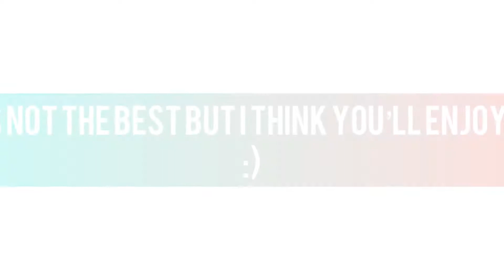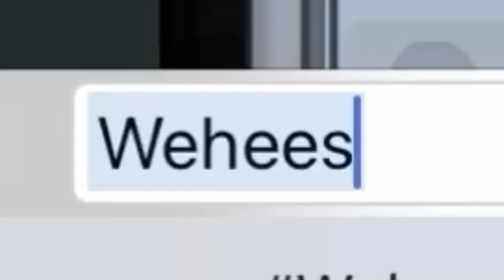CIA plays among us!//one of my first videos I made a while ago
Just felt like posting this. Enjoy! :)